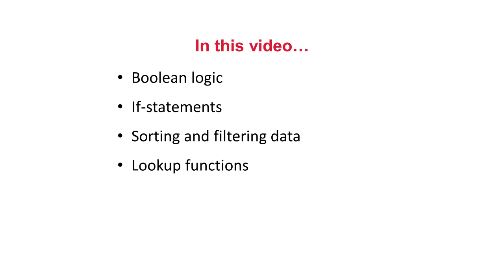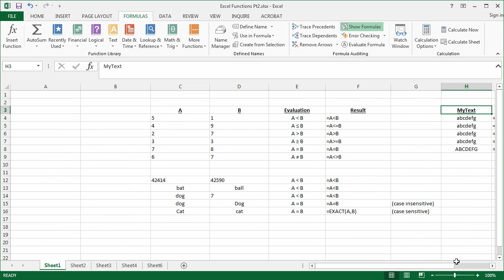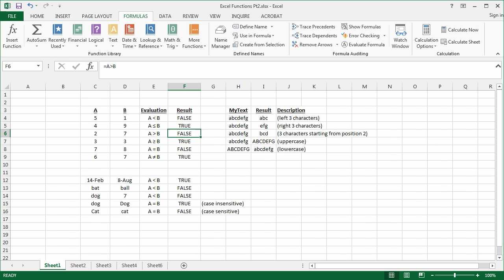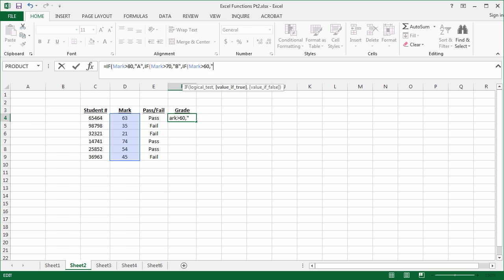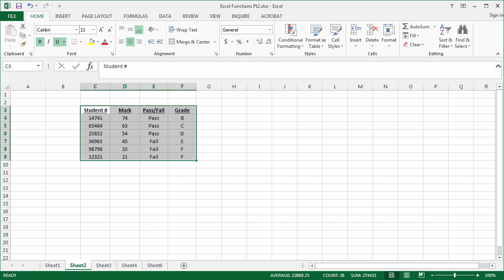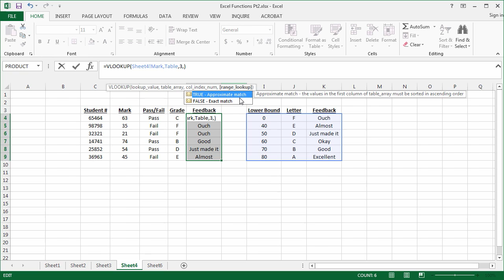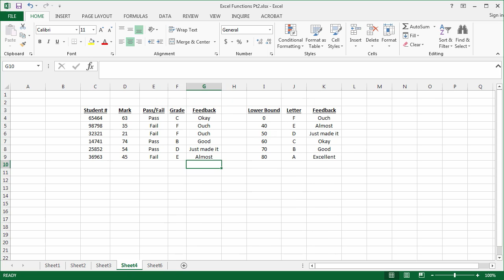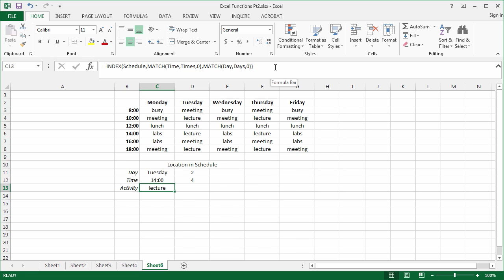Excel Functions Pt. 2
00:23  Comparison operators
01:10  Text functions:  LEFT, RIGHT, MID, UPPER, LOWER
02:30  Boolean logic:  NOT, AND, OR functions
03:35  IF function
04:40  Filtering and sorting data
05:45  COUNTIF and SUMIF functions
06:20  LOOKUP and VLOOKUP functions
08:18  MATCH and INDEX functions